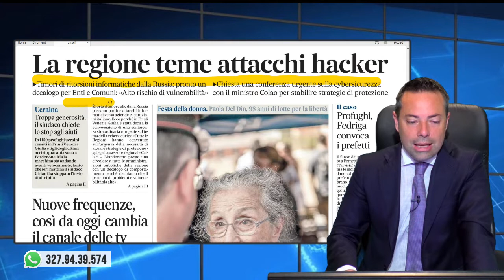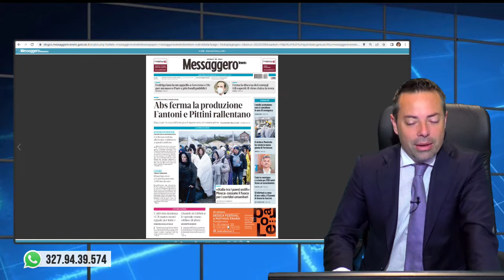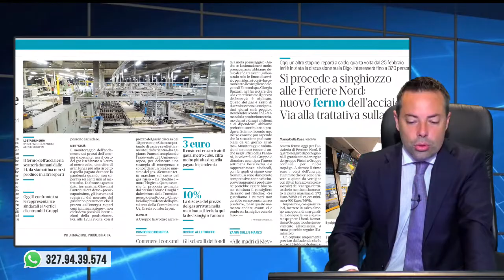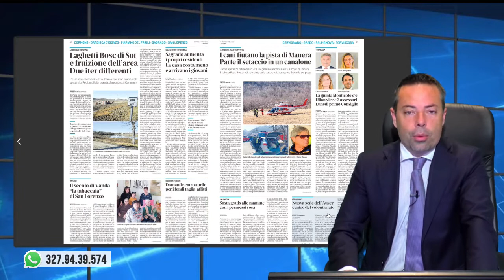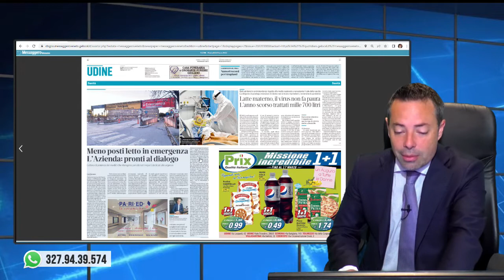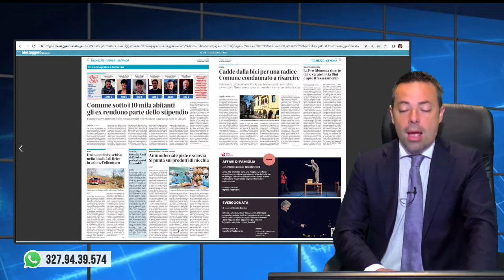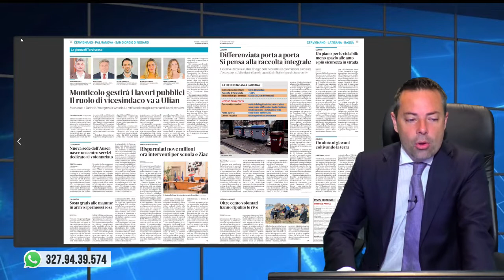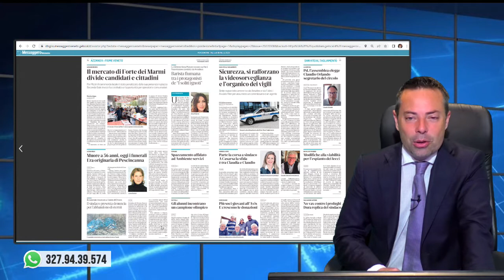Putin: "Italia Paese ostile". Rassegna stampa 8 marzo 2022